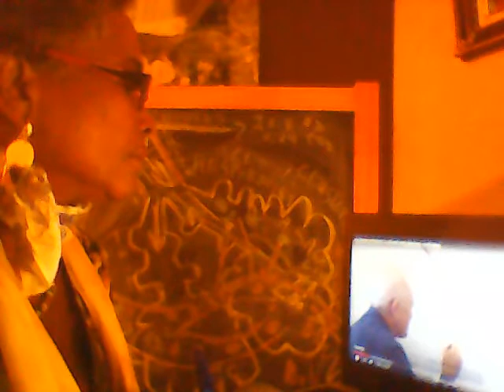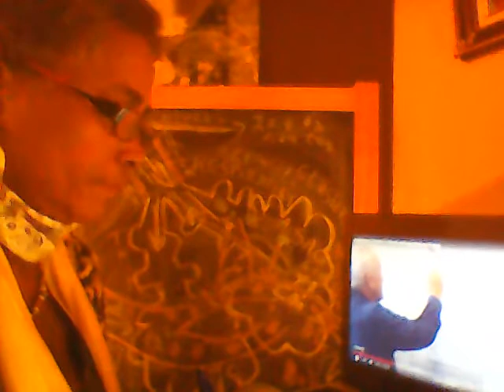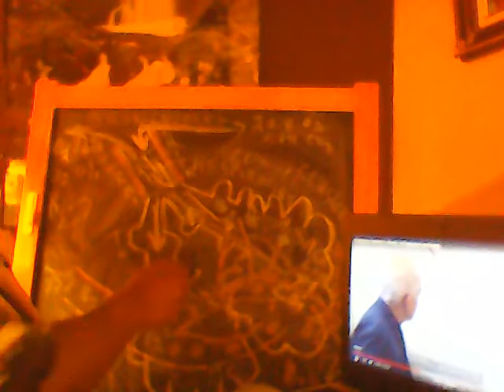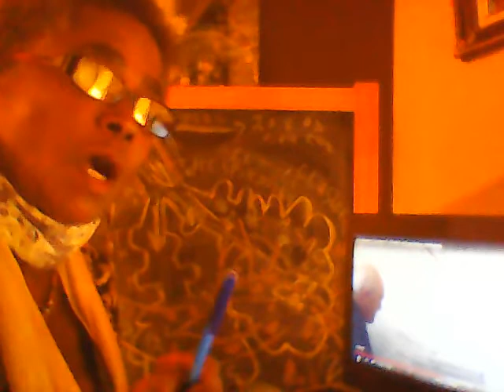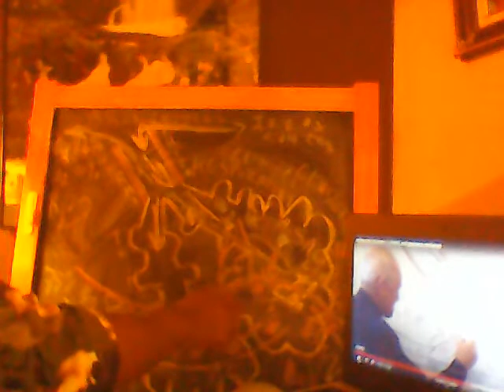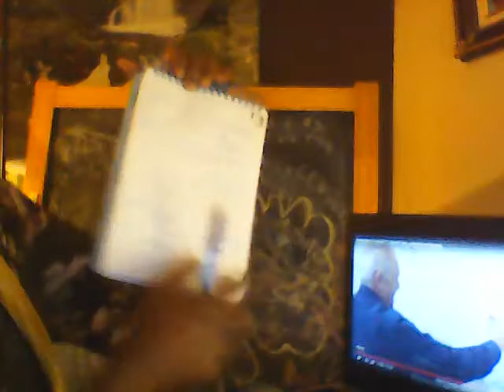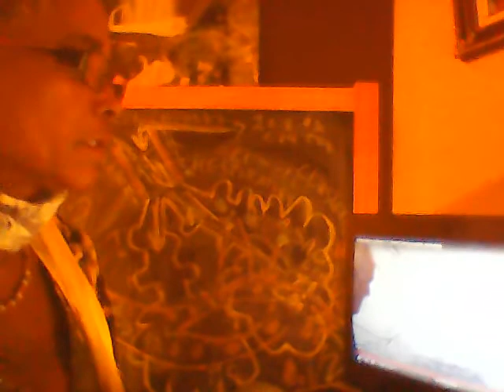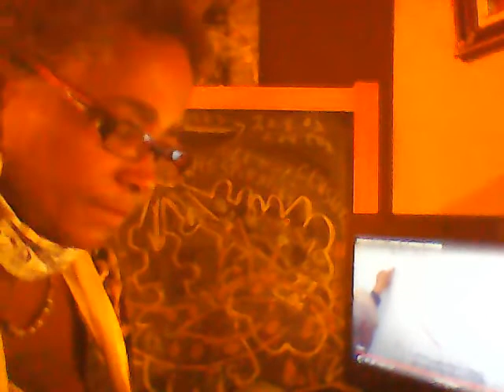Respiratory System 4, gaseous exchange by Dr. John Campbell ( in creole)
Invite people to have values such as patience, to build faith and hope and love for each other. L'air rentre  dans le poumon avec une grande concentration d'oxygene de 21% et petite concentration de gas carbonique CO2 de 0.04 % L'air  sort du poumon avec une concentration d'oxygene de 16% et une grande concentration de CO2 de 4%.
 Le sang sort du coeur du cote de ventricule droit , passe par l'artere pulmonaire vers le poumon ou exchange aura lieu dans la partie des alveoli.
Le sang qui vient du coeur()2 Stats 75%) est plein de gaz carbonique et bas en oxygene. Le mouvement d'exchange se fait a partir de la zone de grande concentration pour aller vers la zone de petite concentration, par diffusion.Par diffusion,  Le gas carbonique en grande concentration sortira du sang pour retourner vers le poumon  avec petite concentration de CO2 en direction de l atmosphere.
 L'oxygene en grande concentration sortira du poumon en se dirigeant vers le sang avec petite concentration dans les capillaires de l artere pulmonaire. Le sang devient rouge et emprunte la veine pulmonaire pour retourner au cote gauche du coeur pour etre distribue a tout le corps.
Les murs des branchioles terminaux sont epais, il ne peut y avoir d echange. Les murs des alveoles respiratoires sont fins justement pour faciliter l echange de gas.